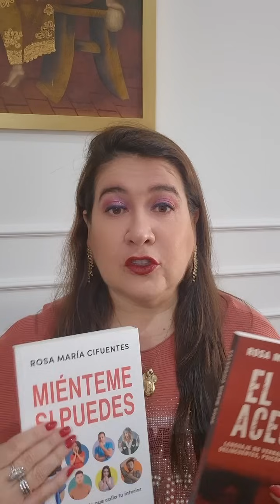LENGUAJE NO VERBAL DE LOS DELINCUENTES CON DOBLE VIDA